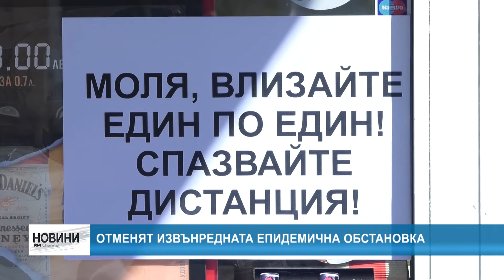RM TV: Отменят извънредната епидемична обстановка